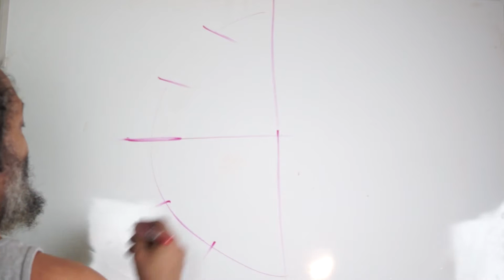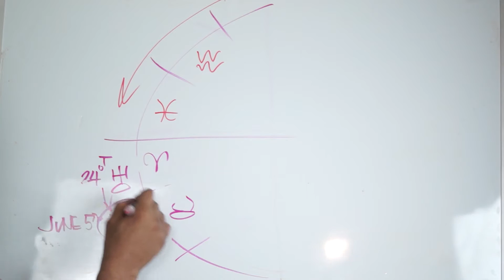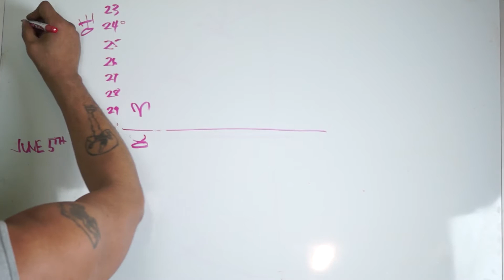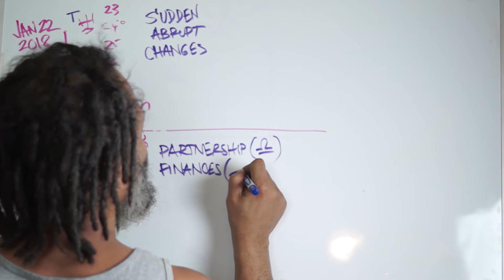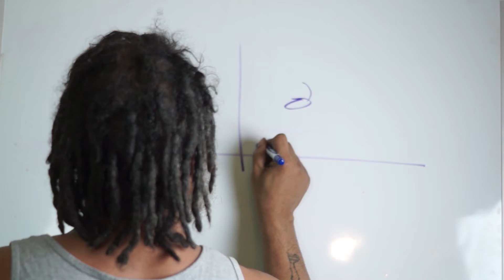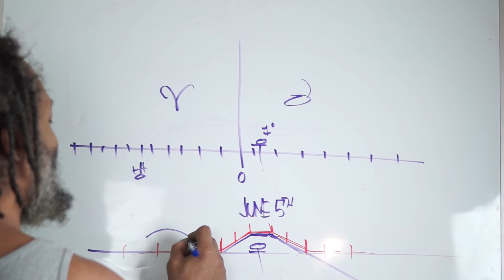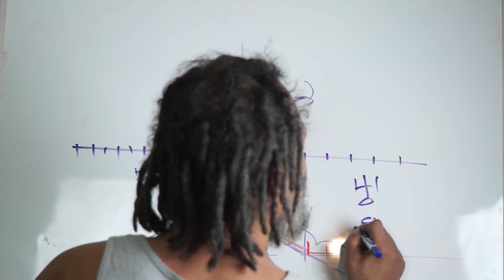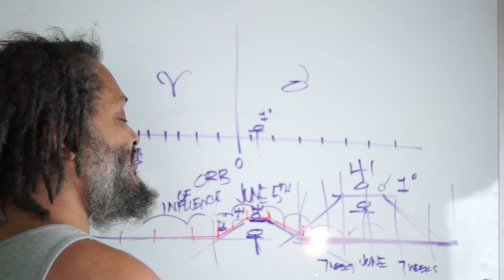Measuring the Motion of a Transit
In this video, we discuss the duration and effects of a transiting planet using Uranus (2018) as the example.

Get a reading! Call between 1 and 7 pm EXCLUSIVELY at (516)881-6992